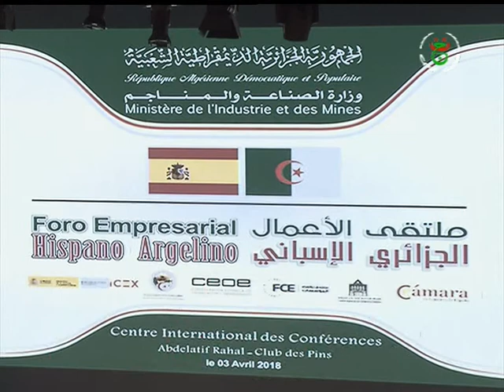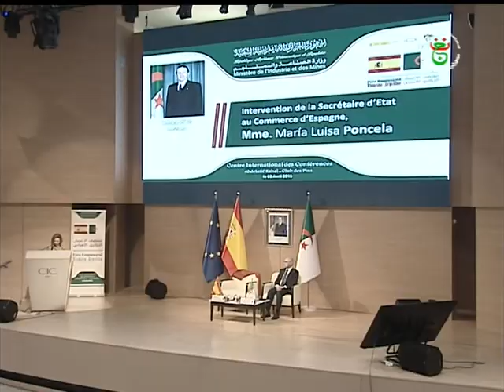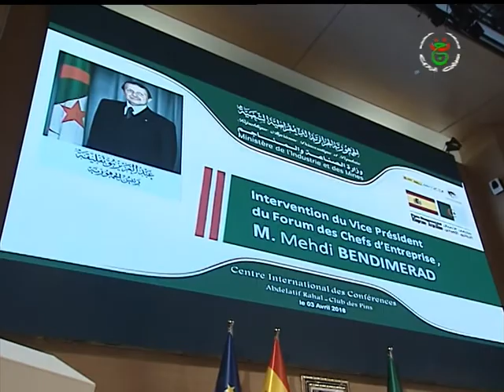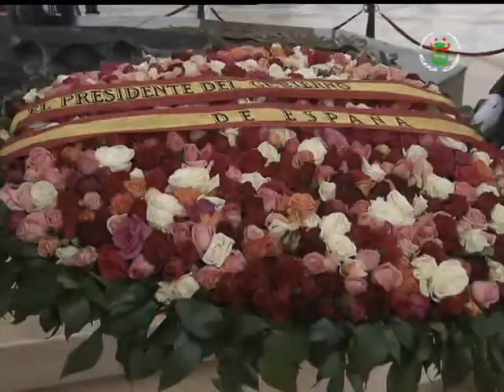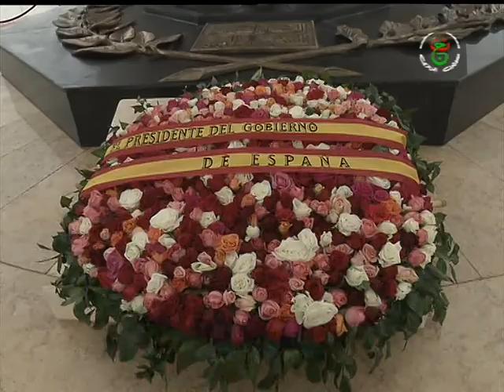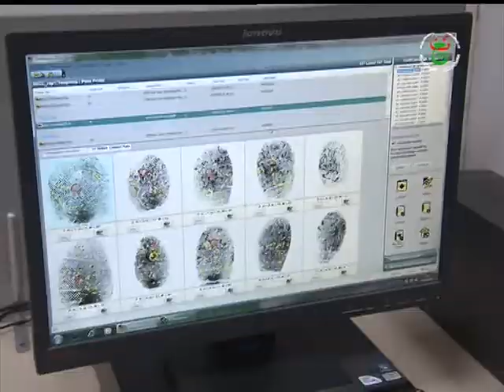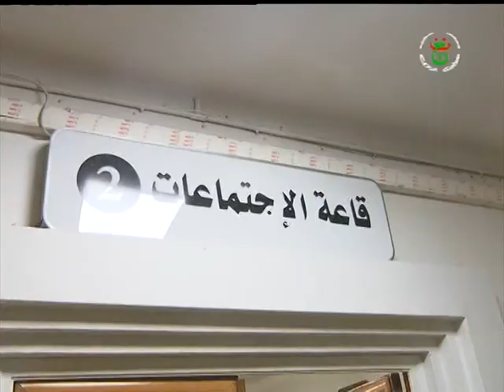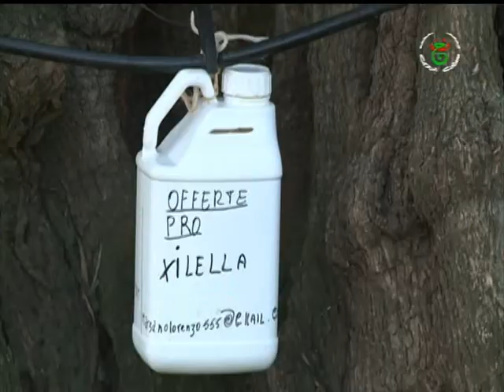نشرة 00.00 ليوم 04-04-2018